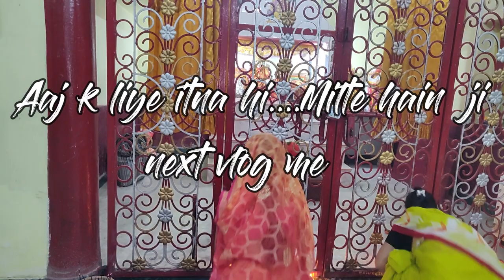Navratri Day 2 | माता रानी से कुछ अलग आशीर्वाद मांगा इसबार | Navratri Vlog 2020 | Jiya Shashwat Roy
Hi

नवरात्रि के दूसरे दिन की पूजा अर्चना इस वीडियो में देखिये| पतिदेव अचानक से पूजा क्यों करने लगे , यह भी जानने को मिलेगा आपको इस व्लॉग में| इसबार पूजा अर्चना के दौरान हमने माता रानी से कुछ अलग मांगा